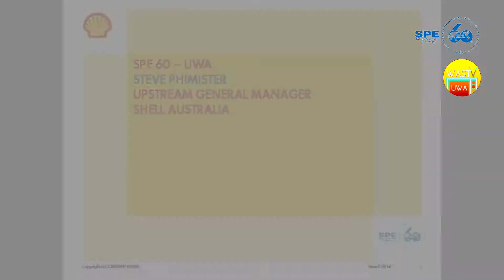Shell Australia Interview Part 4: Technologies in Use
Part 4/4 of our interview with Steve Phimister, an Upstream General Manager from Shell Australia

Questions asked:

Are there any recent events or technologies which have caught your attention?
What is shell doing in N.A. regarding Shale Gas, and will something similar happen here?